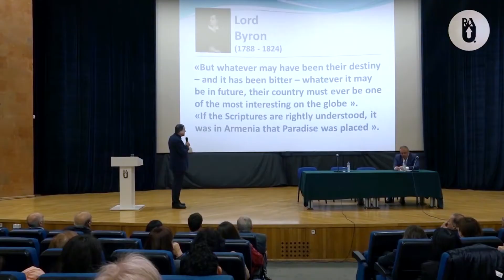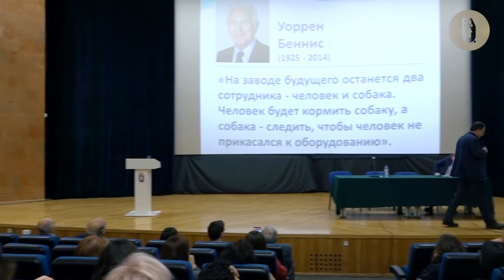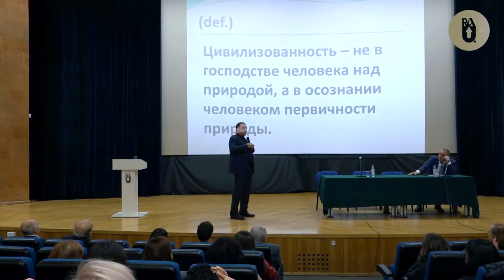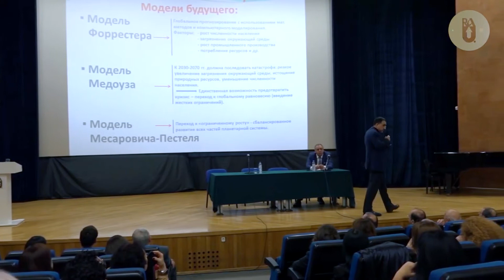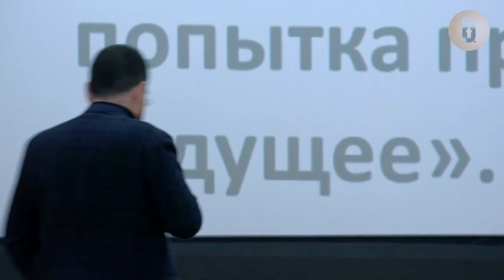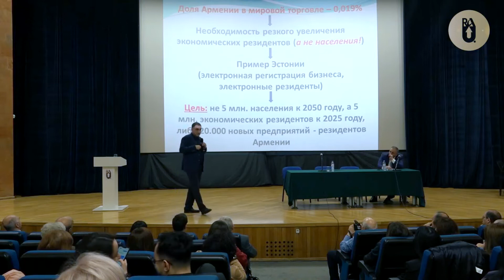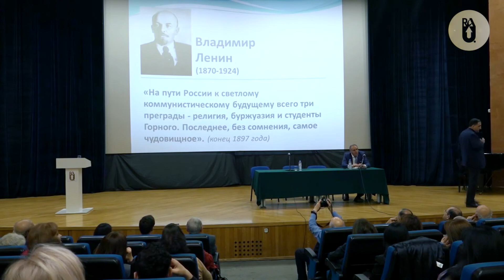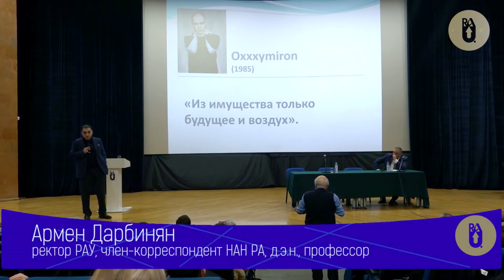Пленарный доклад «Будущее в контексте Армении» на XIV Годичной научной конференции РАУ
2 декабря 2019 г.